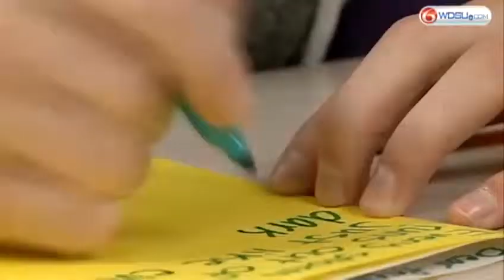Northshore students send well-wishes to Newtown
Students at Fontainbleau High School are writing cards and sending books to help Sandy Hook Elementary School students prepare for a new school.